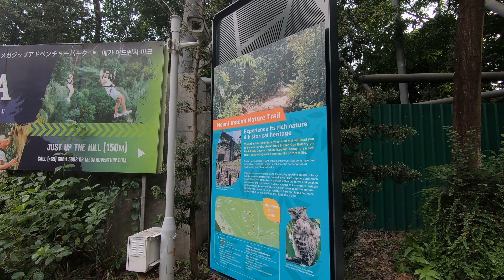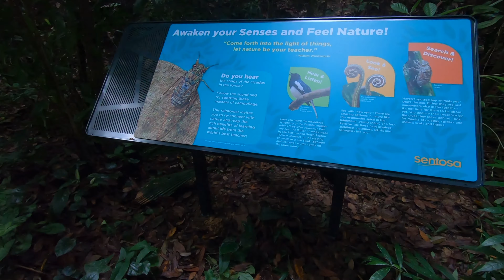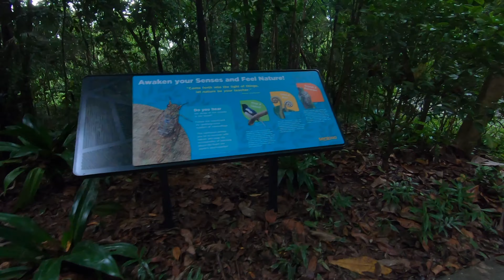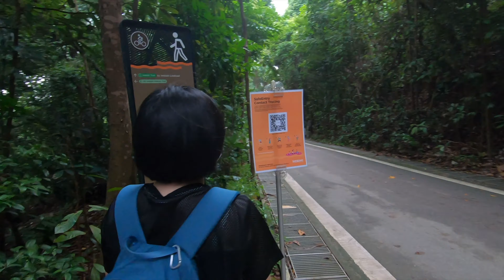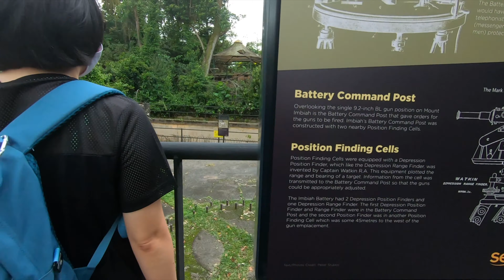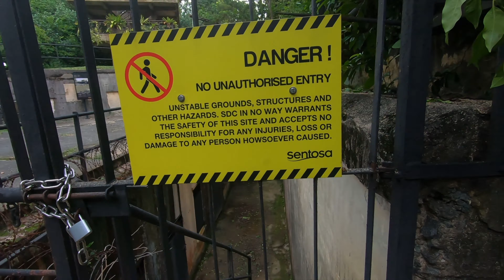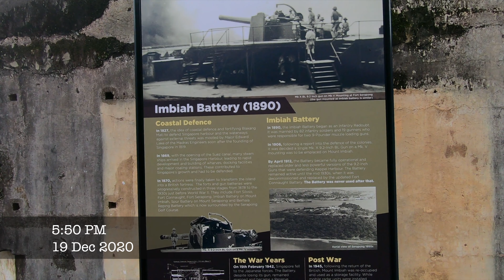Sentosa Imbiah Trail 2020 - Lion Statue, Stone Dragon Claw & Abandoned 19th-Century Gun Battery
Imbiah Trail & Mount Imbiah Gun Battery, Sentosa, Singapore
Filming Date - 19 December 2020
Equipments used - GoPro Hero7 Black, Shorty